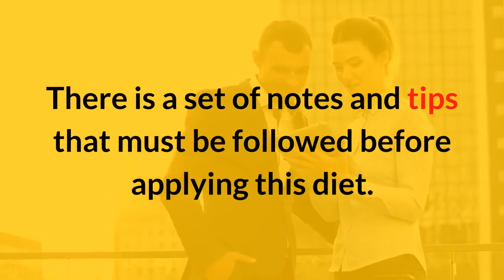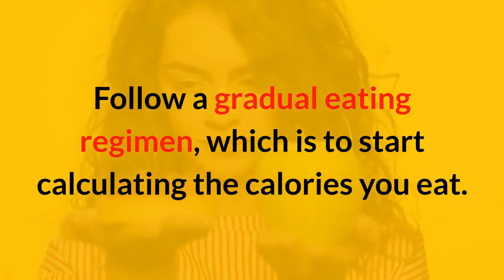Does pineapple help you lose weight - best foods for weight loss - pineapple for weight loss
Does pineapple help you lose weight

Does pineapple help you lose weight -  2019 - Does Pineapple Juice Help You Lose Weight

Does pineapple help you lose weight yahoo, does pineapple help you lose weight yahoo If You EAT PINEAPPLE FOR A WEEK, This is What HAPPENS TO YOUR BODY
 2017 - Benefits of Pineapple for Weight Loss: You are going to love the next few words that I'm about to type
 Categories: how to burn belly fat no exercise burn belly fat it's amazing what pineapple peel can do to your belly

Today I will talk you do pineapple help you lose weight?.

Now before I dive into this if you're watching one of my videos for the first time on this YouTube channel then please smash the subscribe button click the notification bell so you get notified.

Everyone is trying to lose excess weight through a fast diet. This diet may be effective at present, but its results may also return quickly.

You must know that gradually losing weight is better for you than a fast diet because a stepwise diet represents a system of life you are going through.

It is not days and you go back to your old habit, but if you need to lose weight quickly because you need to feel achievement and then organize yourself and go on a health system, we recommend you a pineapple diet, which is an effective diet, but it is not recommended to continue it for more than 5 days.

There is a set of notes and tips that must be followed before applying this diet.

Pineapple contains few calories and high water. It contains a high content of fibers that facilitate digestion. It helps to remove toxins from your body. Pineapple also contains bromelain that acts as an anti-inflammatory. The body provides much-needed energy.

 Tips before applying the pineapple diet. Do not repeat the diet, unless by consulting a doctor to avoid heart and kidney disease, or losing muscle mass.

 You should consult a doctor before starting a new diet or new natural recipes.

The use of fresh pineapple is not canned for the best results. Be careful what you will start eating so that the body does not regain all of its weight.

Follow a gradual eating regimen, which is to start calculating the calories you eat.